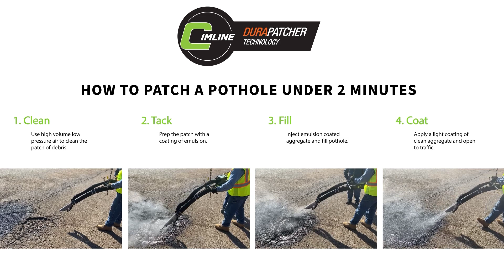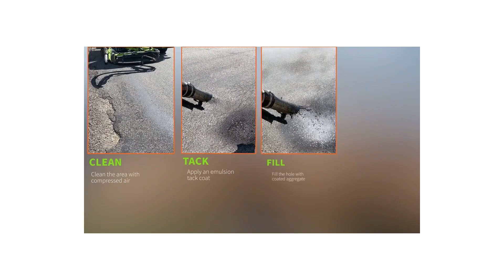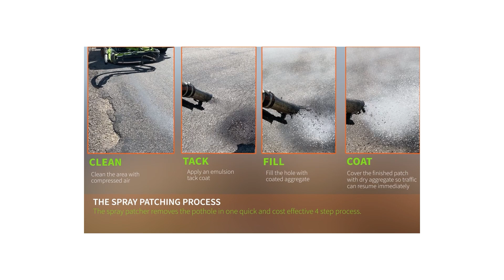Cimline Solutions: Pothole Patching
Our cutting-edge lineup of pothole patching solutions: the P2 Two Person Patcher, P3 Truck Mounted Patcher, P4 Roll-Off Patcher, and P5 One-Person Patcher, ensure traffic is ready in minutes. Permanent pothole patching solutions at the lowest operating costs in the industry. Combined with the lowest operating costs, our innovative solutions help you stay proactive by patching potholes before they become a higher cost repair.

Unlike less effective methods of patching such as cold-applied, or “throw and roll” systems, Cimline’s uses a state-of-the-art spray injection process that is the best permanent repair for your roadway, highway, bridge, or parking area. With the ability to run a crew with as few 1-2 operators, permanent patches can be delivered by a single pothole patching machine that preps and installs a patch in minutes without the need for compaction. DuraPatcher™ Technology means virtually no moving parts as most Cimline machines use an air-driven system to deliver emulsion and aggregate to the street. Our Vent-Flo™ nozzle provides emulsion-coated aggregate with just the right amount of emulsion regardless of aggregate size.

Source your aggregate locally and save money. Since the majority of any pothole patch is aggregate, you will save money using a Cimline pavement maintenance system, which allows you to source the lowest cost per ton local aggregate that meets county, state, and federal department of transportation (DOT) specifications. The Cimline system spray-injection permanent pothole patching process provides a year-round option regardless of the temperature or climate. Hot, cold, wet, or dry, we will help you save money all year round with locally sourced options for your road, highway, or parking lot.

Efficient and safe contractors choose Cimline pavement maintenance preparation equipment. Our innovative mobile compressor makes preparing roadways easy, and it’s also capable of operating most common air tools. Eliminating organic materials by cleaning the pothole with the Cimline Heat Lance is a critical step, prior to applying a coating of emulsion.